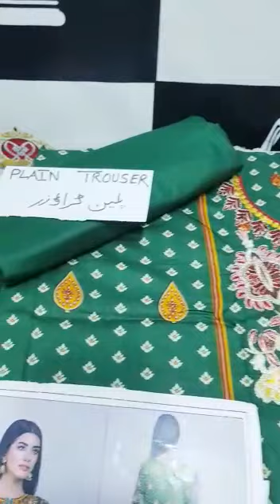Kayseria New Vol 1 - Lawn with Chiffon Duptta 2021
☎ + 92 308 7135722 - ✈ FREE SHIPPING™
*KAYSERIA LAWN 03 PCS*

FRONT NECK EMB
*FRONT PANEL FLOWER EMB MOTIFS*
PRINTED BACK & SLEEVES
PLAIN TROUSER
PRINTED CHIFFON DUPTTA